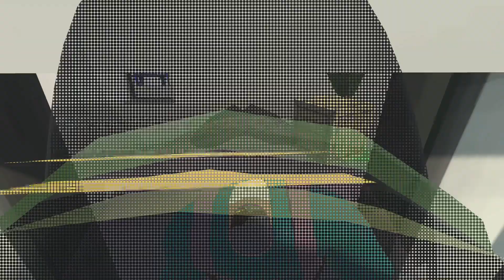Human Fall Flat - It's stuck (trophy) & Tower (trophy)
This is a showcase of how to jam a door and go through it and how to stack all 4 boxes in the level "Carry".